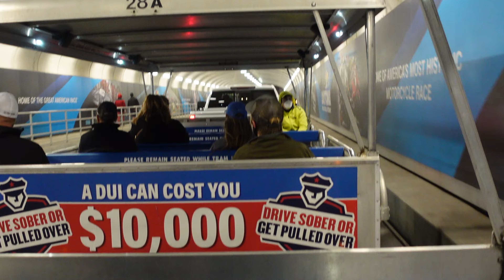4k Rolex 24 at Daytona 2021 - Part two! The biggest race at Daytona you never knew about!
Mike and Corey discuss topics from Technology, Cars, Aviation, Space Exploration, Clean Energy, Movies, Games and so much more during their live stream show.

Tune in to the Not Your Average Show... Show!

► Our second video of the Rolex 24 race at Daytona International Speedway!